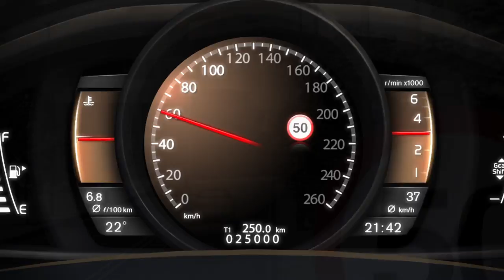The all new Volvo V40 Road Sign Information